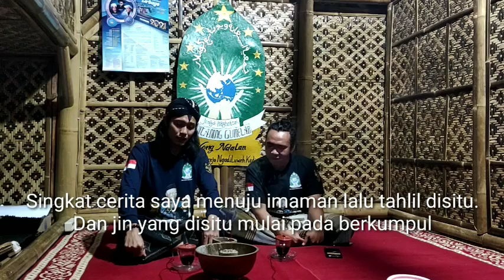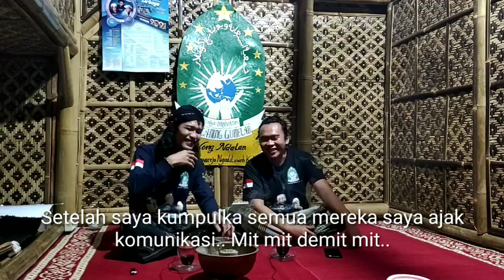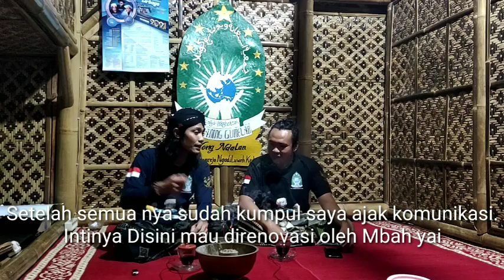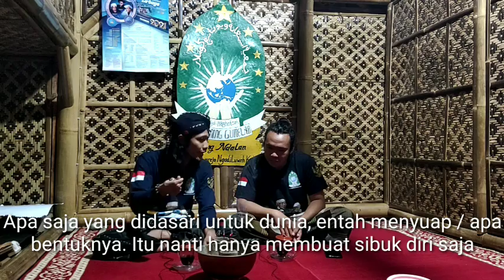GUS SANDI DIDEMO DEMIT, HIDUP HANYA 3 HARI, HIDUP HARUS MENJALANI 3 HAL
Gus Sandi Rois,
alamat gang musholla baiturrohim dsn kolak selatan ds Wonorejo RT 03 RW 01 kec ngadiluweh Kediri.
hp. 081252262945